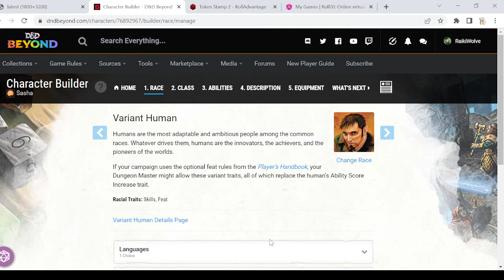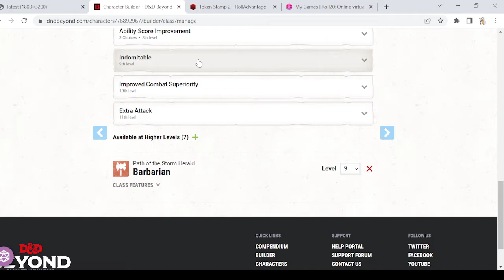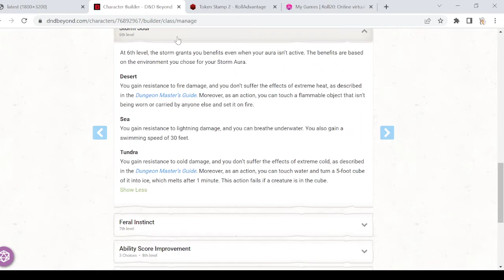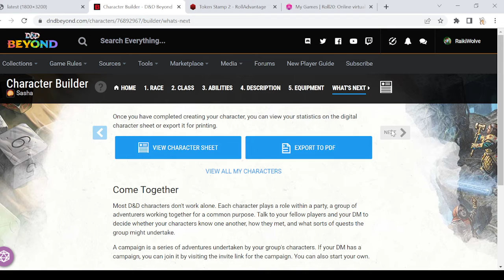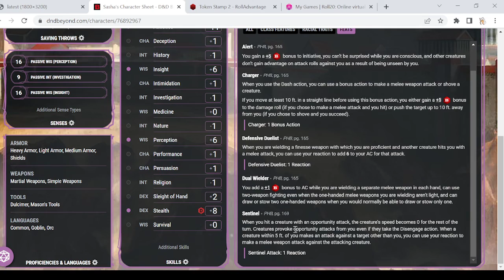Animation X D&D Builds 2: Sasha Waybright (Amphibia)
Hello, Everyone. Here's another episode of Animation X D&D Builds. In this episode, we will be focusing on creating Sasha Wayybright from Amphibia.